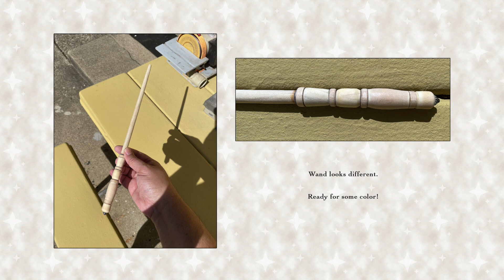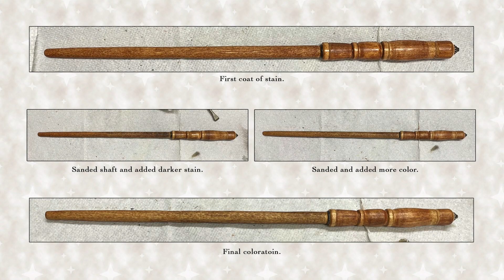Non-Official Ruby's Wand from Fantastic Beasts and Where to Find Them.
This is my non-official wand that I created for the character of Ruby as seen in “Fantastic Beasts and Where to Find Them”.

Ruby was portrayed by Stephanie Aspin but not listed in the end credits.

*My non-official wands and wand replicas are handcrafted by me (David Syczylo) unless it is a repurposed wand from the Noble Collection. Only the one wand is made. All information mentioned about the wand in this video is current at the time of recording. My wands are not for sale. All purchased wands that are repurposed/modified will be credited.

I render my videos at 1920 X 1080

All donations will be mentioned with a Thank You on my channel “Wands and Reviews.”

Thank you for visiting my channel. I hope you visit again soon.